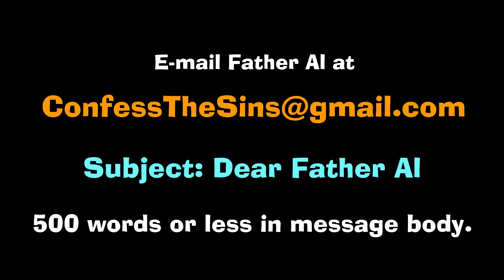Confessions from the Quarantine S02E73 Teaser : Get Common Sense Advice from Father Al - Let Me Help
This week on Confessions from the Quarantine S02E73:  Sister searching for child of dead brother.  What can she do?

Find out Father Al’s solution, the audience’s solution and everything in between. Watch this episode and a new one every Saturday.